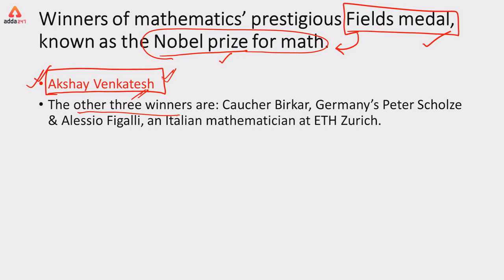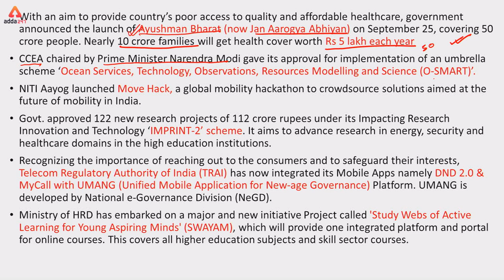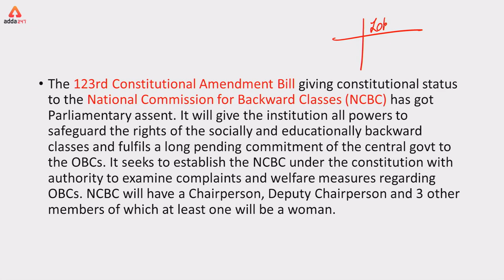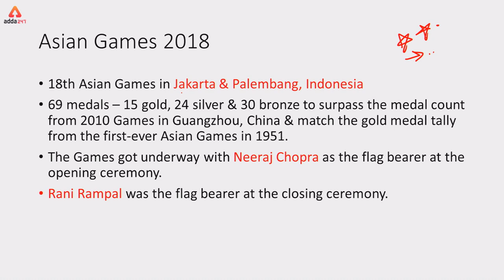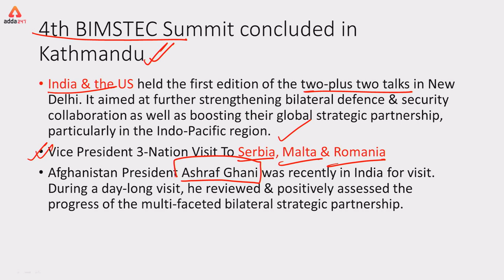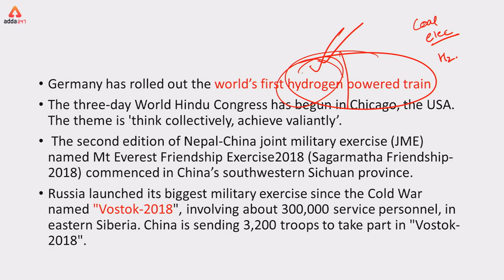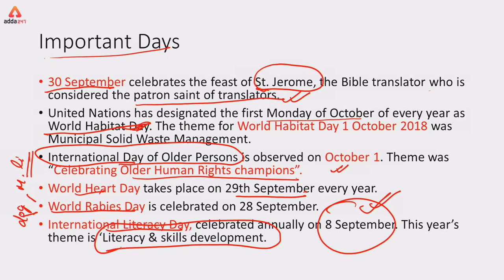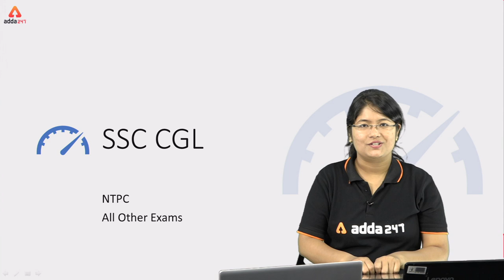SSC CGL 2018 | Current Affairs | Tier 1 Crash Course | Day 6 | By Antara Ma'am | 9 PM